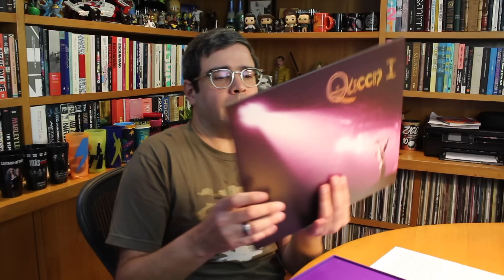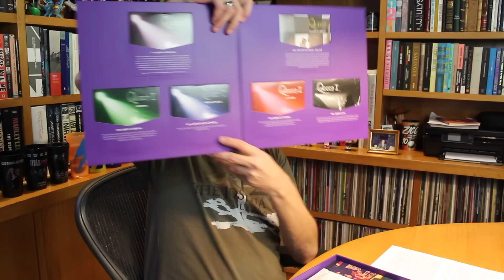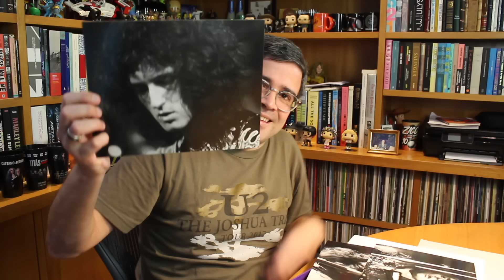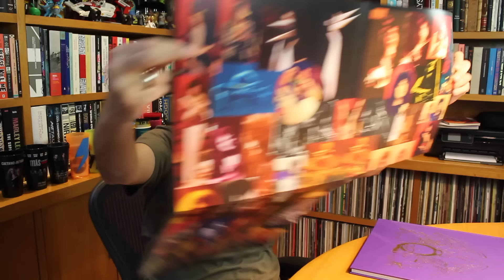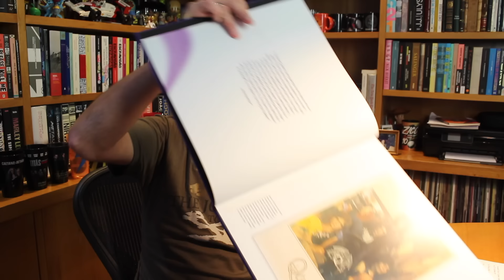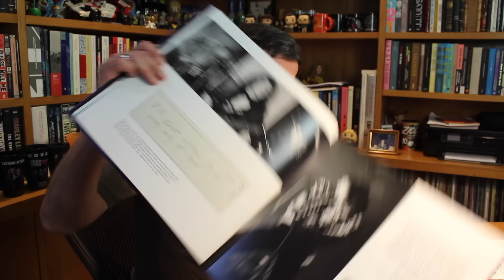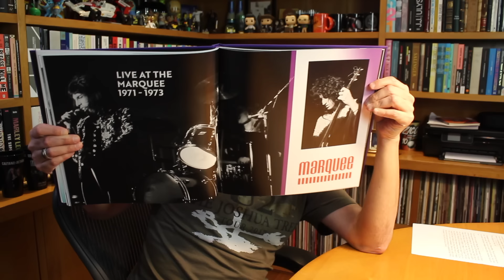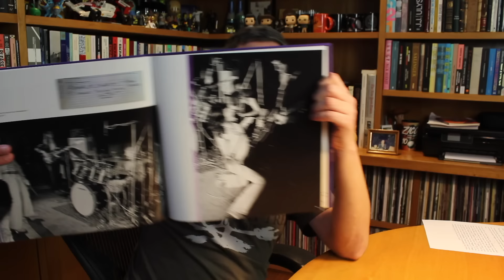Box “Queen I” (Queen) | Minha Coleção | Alta Fidelidade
Hoje, no quadro "Minha coleção", mostro para vocês o box “Queen I”, da banda Queen, e que foi lançado em 2024.